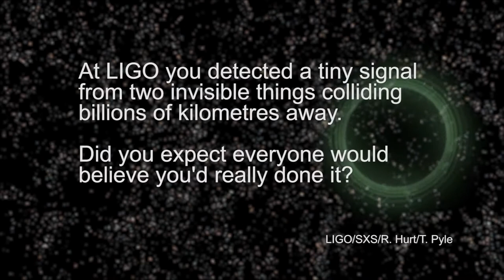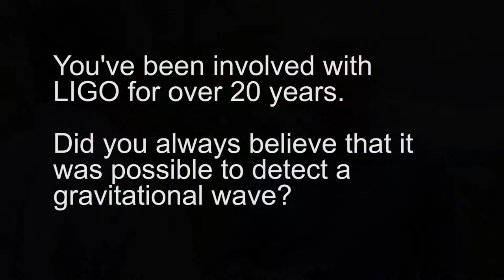Meet the person behind LIGO